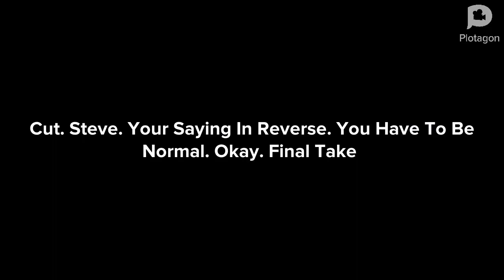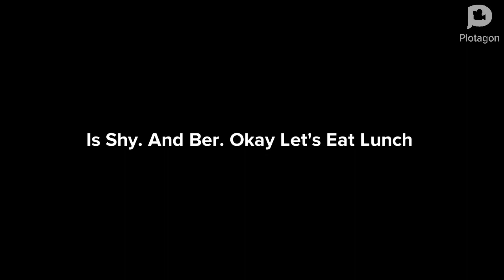Steve's World Intro Bloopers #1